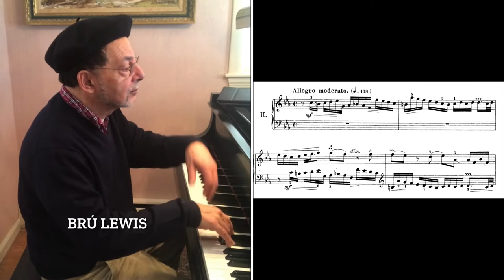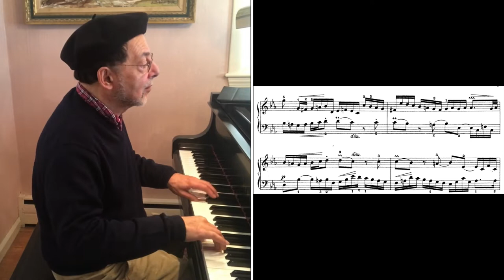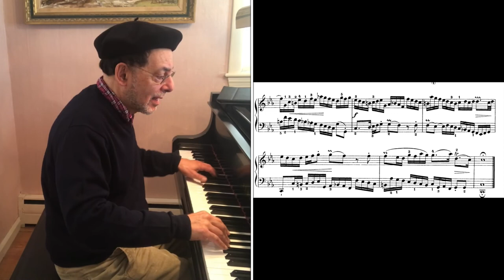in C minor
Atonal improvisation of Bach C minor invention. I keep the form of the original and improvise in a modern chordal idiom. Follow me on @bruimprov on Instagram facebook and twitter